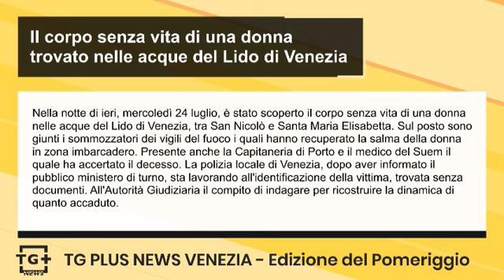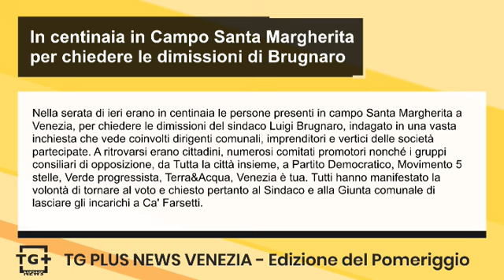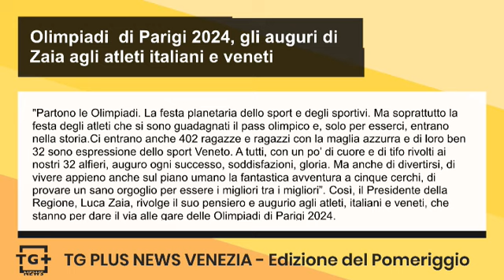Il corpo senza vita di una donna trovato nelle acque del Lido di Venezia - TG Plus NEWS Venezia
Nella notte di ieri, mercoledì 24 luglio, è stato scoperto il corpo senza vita di una donna nelle acque del Lido di Venezia, tra San Nicolò e Santa Maria Elisabetta. Sul posto sono giunti i sommozzatori dei vigili del fuoco i quali hanno recuperato la salma della donna in zona imbarcadero. Presente anche la Capitaneria di Porto e il medico del Suem il quale ha accertato il decesso. La polizia locale di Venezia, dopo aver informato il pubblico ministero di turno, sta lavorando all'identificazione della vittima, trovata senza documenti. All'Autorità Giudiziaria il compito di indagare per ricostruire la dinamica di quanto accaduto.

Nella serata di ieri erano in centinaia le persone presenti in campo Santa Margherita a Venezia, per chiedere le dimissioni del sindaco Luigi Brugnaro, indagato in una vasta inchiesta che vede coinvolti dirigenti comunali, imprenditori e vertici delle società partecipate. A ritrovarsi erano cittadini, numerosi comitati promotori nonché i gruppi consiliari di opposizione, da Tutta la città insieme, a Partito Democratico, Movimento 5 stelle, Verde progressista, Terra&Acqua, Venezia è tua. Tutti hanno manifestato la volontà di tornare al voto e chiesto pertanto al Sindaco e alla Giunta comunale di lasciare gli incarichi a Ca' Farsetti.

Maggio in crescita, giugno in leggera flessione. È quanto emerge dalle dichiarazioni sull’imposta di soggiorno finora elaborate dall’Ufficio Tributi del Comune di Jesolo, che per il mese di maggio sfiorano i 480 mila euro (479,3 mila euro) segnando un incremento di quasi il 27% rispetto allo stesso periodo dell’anno precedente (378 mila euro). Considerando complessivamente il bimestre maggio-giugno, i dati riportano una tenuta del sistema ricettivo che segna addirittura un incremento del 2,24% sullo stesso bimestre del 2023 che ha rappresentato un periodo molto positivo anche su base storica.

"Partono le Olimpiadi. La festa planetaria dello sport e degli sportivi. Ma soprattutto la festa degli atleti che si sono guadagnati il pass olimpico e, solo per esserci, entrano nella storia. Di loro ben 32 sono espressione dello sport Veneto. A tutti, con un po’ di cuore e di tifo rivolti ai nostri 32 alfieri, auguro ogni successo, soddisfazioni, gloria. Ma anche di divertirsi, di vivere appieno anche sul piano umano la fantastica avventura a cinque cerchi, di provare un sano orgoglio per essere i migliori tra i migliori”. Così, il Presidente della Regione, Luca Zaia, rivolge il suo pensiero e augurio agli atleti, italiani e veneti, che stanno per dare il via alle gare delle Olimpiadi di Parigi 2024.